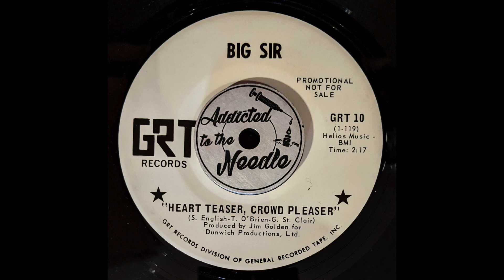Big Sir - Heart Teaser, Crowd Pleaser - GRT Records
Psych Rock dancer from 1969.